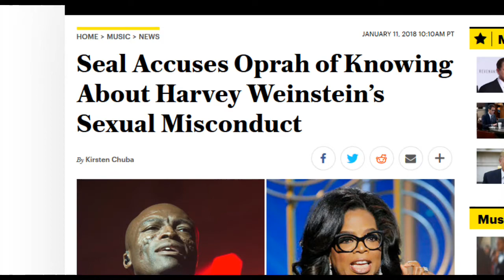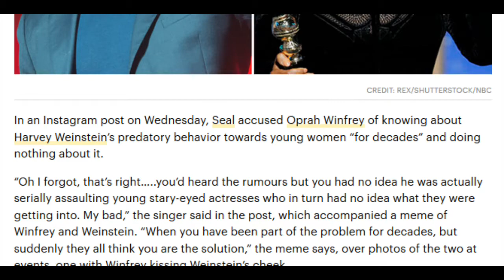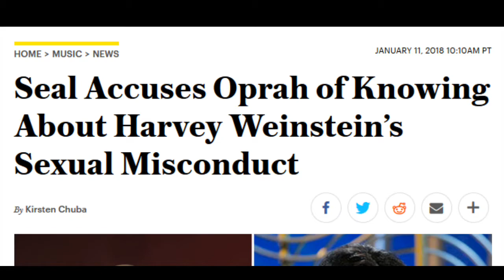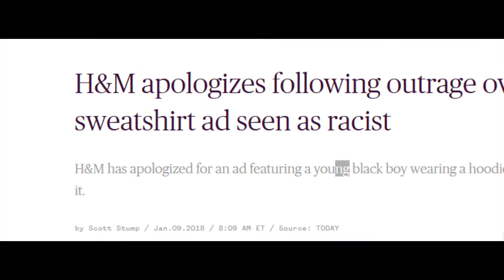Topic of The Day January 12,2018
Please Excuse The Static and Popping

1. Donald Trumps Remarks about Haiti and other 3rd World Countries.
2. Seal makes statement about Oprah Winfrey and her Hypocracy.
3. The H&M Racial Controversy.
4. Family Guy Comments maybe alluding to future events in this country.